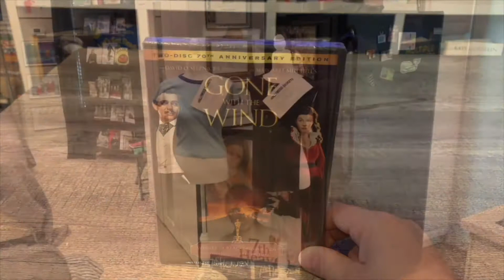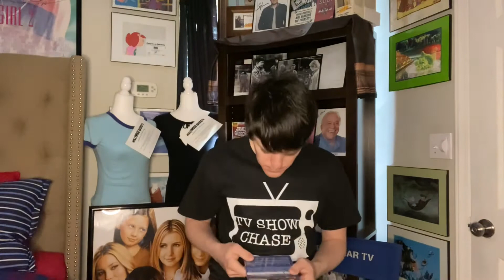breakthrough blu-ray unboxing